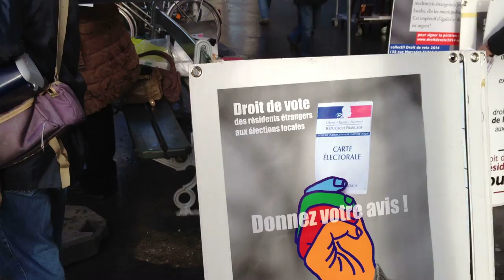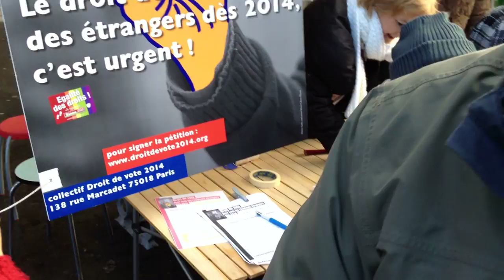mariage pour tous! / Pour le droit de vote des étrangers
Paris, 27 janvier 2013
mariage pour tous! : casamento para todos! : Mariage for everyone!